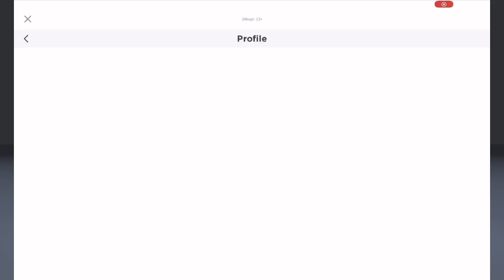FREE ROBUX GLITCH?! 😱🤫 2024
FREE ROBUX GLITCH?! 😱🤫 roblox freerobux #2024